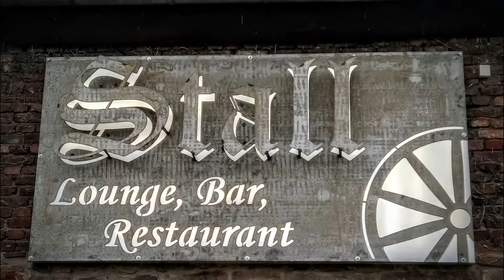Dimi on the Rock's im "Stall" am 10.09.2016